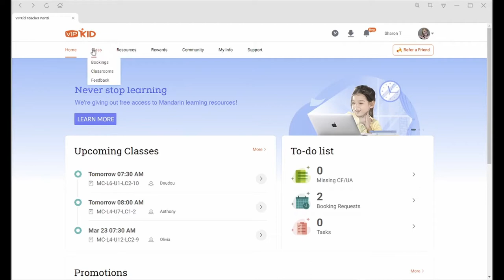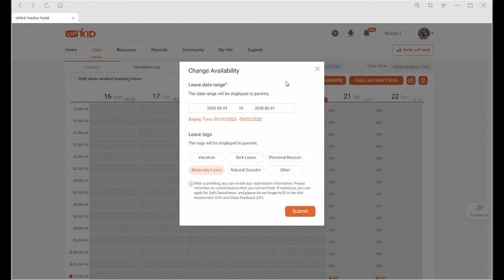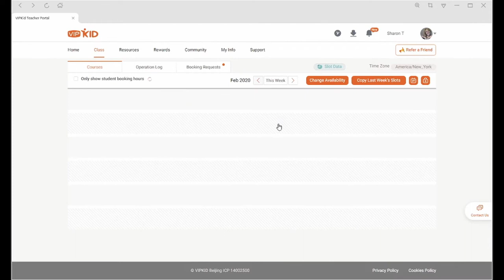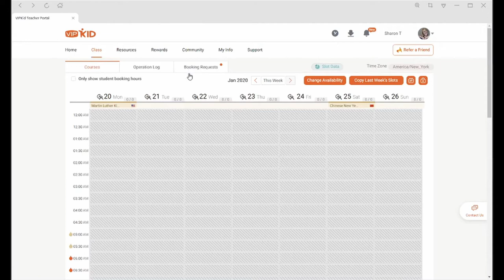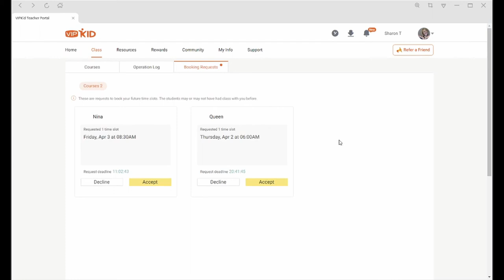Maternity Leave with VIPKID- How to Avoid Losing All Your Students While You're Gone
I had a baby... again!! With this new bundle of joy comes lots of questions.  How long can I take off? How do I let parents know when I'll be back? Will my students wait for me while I'm gone? How on earth will I teach with a newborn? I go over all these questions and more. I'd love to hear how you've handled pregnancy and newborns while teaching.